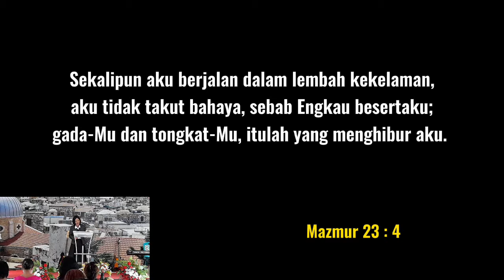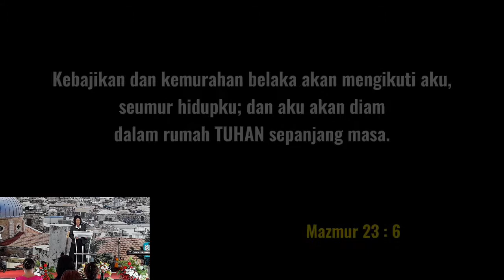Miliki Yesus Sebagai Gembala Yang Baik || Khotbah Ibadah Tahun Baru || 1 Januari 2022